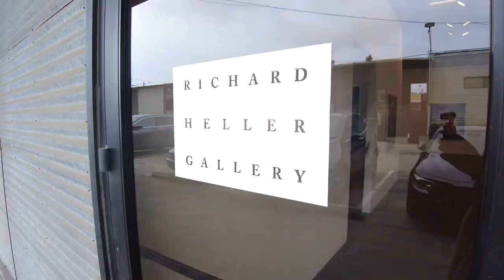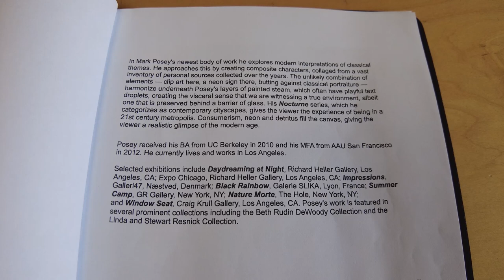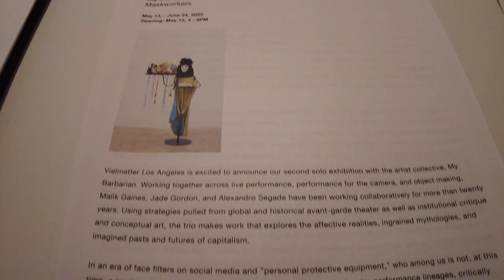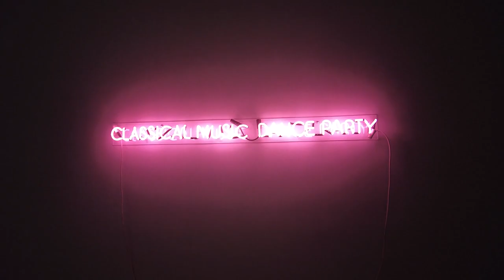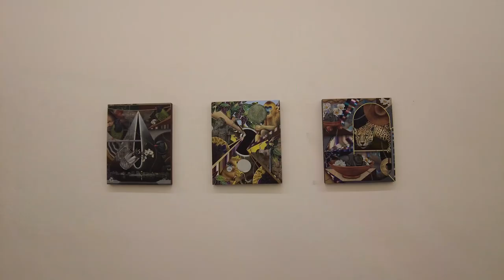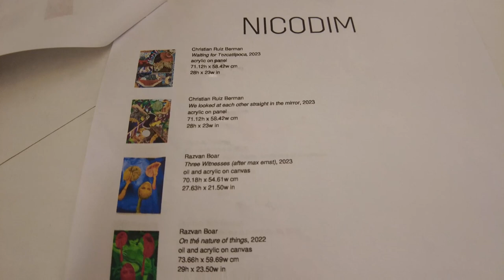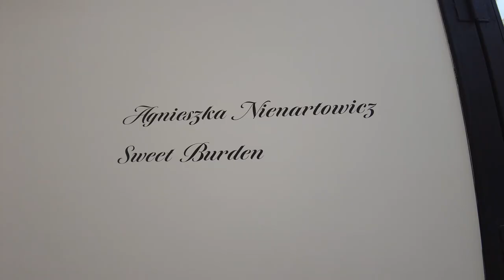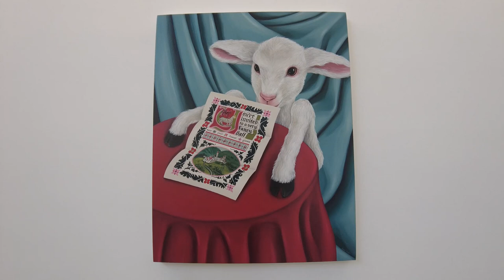LOS ANGELES Art Gallery New Exhibitions - Richard Heller, Vielmetter, Nocodim, Wilding Cran Gallery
Galleries and Artists in this episode:
00:00 Richard Heller Gallery: Mark Posey

01:30 Vielmetter: Kwesi Botchway, My Barbarian

05:14 Nocodim: ANOHNI, Ángeles Agrela, Devendra Banhart, Anastasia Bay, Christian Ruiz Berman, Razvan Boar, Ivana de Vivanco, Eliza Douglas, Devra Fox, Liang Fu, Adam Green, Molly Greene, Greg Hartunian, Tania Marmolejo, Keegan McHargue, Ada Roth, Adelisa Selimbašić, Sobe, Andrea Villalon, Brittney Leeanne Williams, Chloe Wise, Agnieszka Nienartowicz, Jeanine Brito

10:21 Wilding Cran Gallery: Chris Cran, Michael Wilding